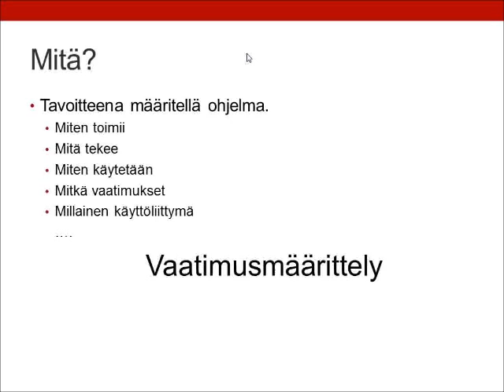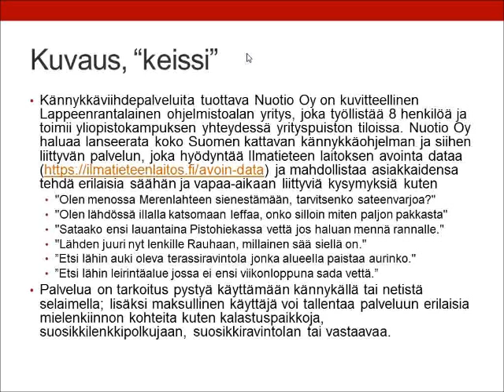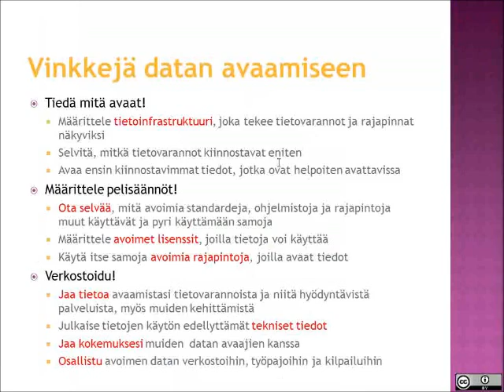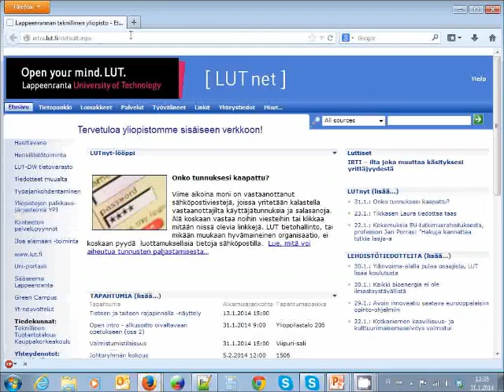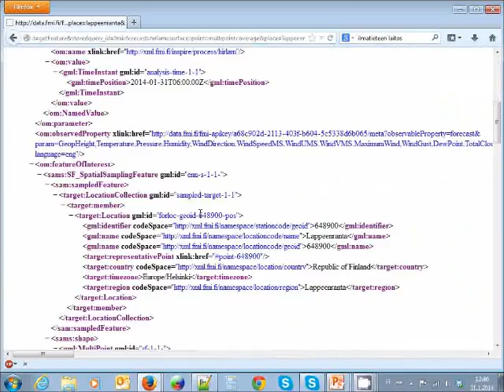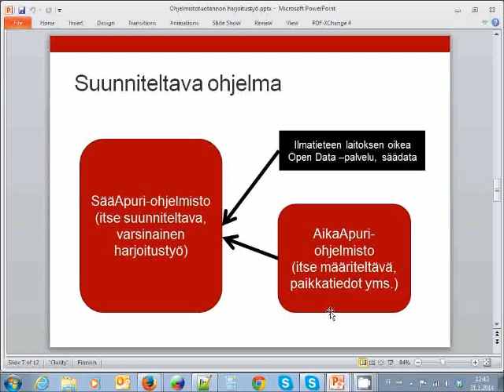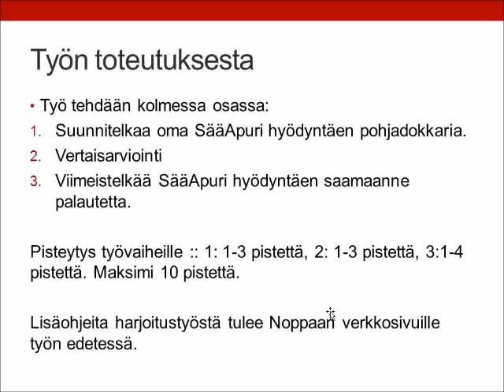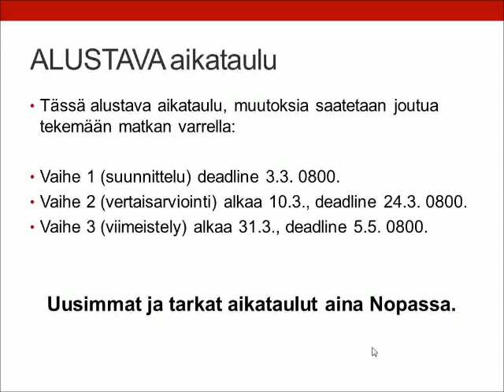CT60A4001 Ohjelmistotuotanto, Tehtävänanto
Introduction to the open data-project work for the course CT60A4002 Ohjelmistotuotanto in Spring 2014 (In Finnish). Presented by Dr. Jussi Kasurinen. Vuoden 2018 kurssilaiset, tarkastakaa Moodlesta muuttuneet yksityiskohdat!